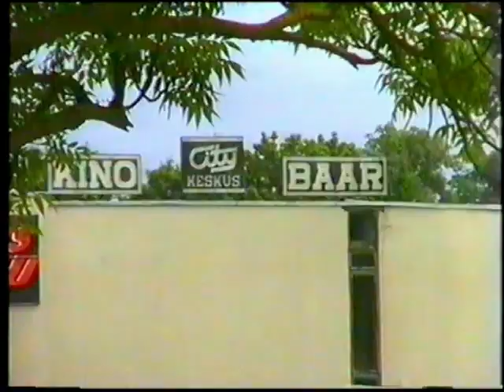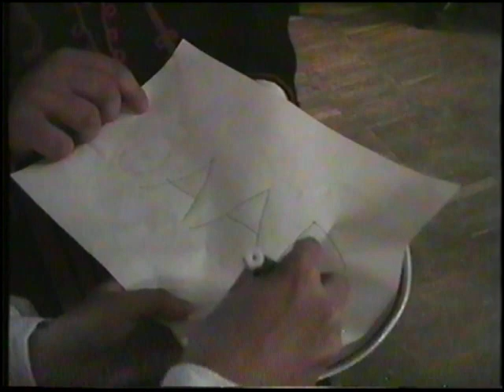NÄIDENDPULM PÕLTSAMAAL 1995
NÄIDENDPULM- PÕLTSAMAA KULDNE (vein) LÄHEB MEHELE JÕGEVA ANTSULE (kartulisort) LAVASTAJA JAAN AITAJA.1995a.